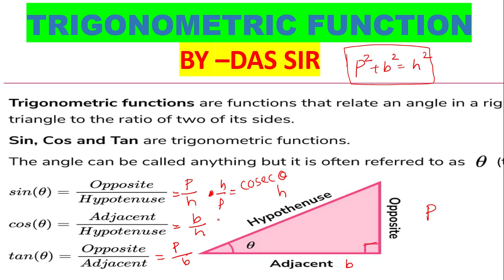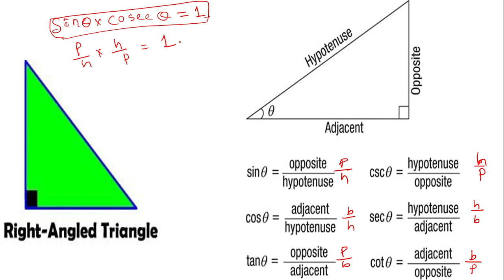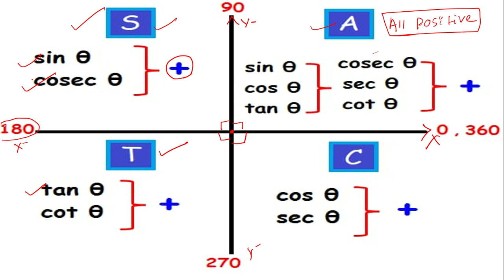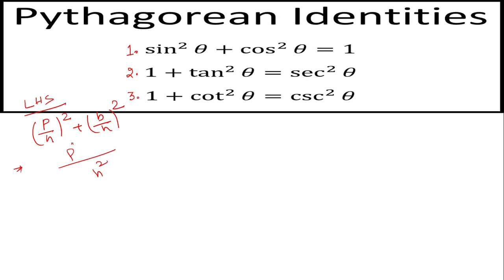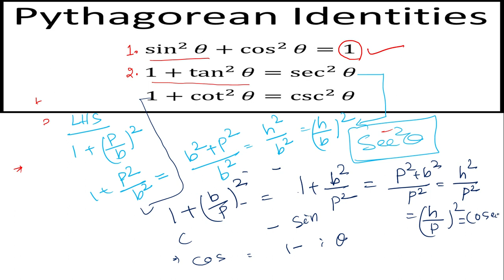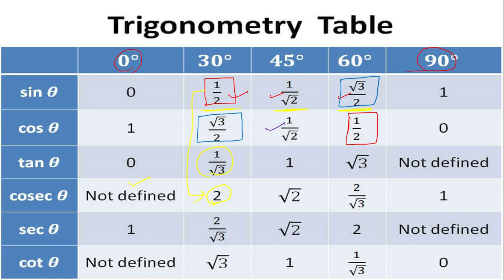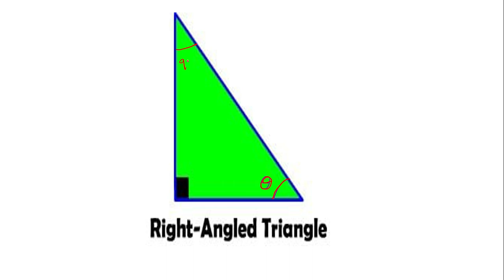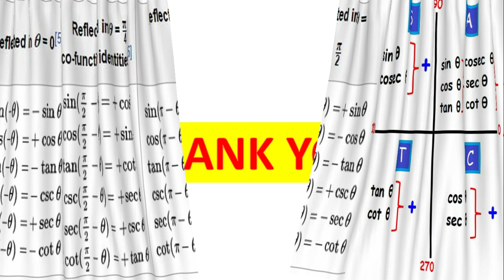Trigonometry Fundamental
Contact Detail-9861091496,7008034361